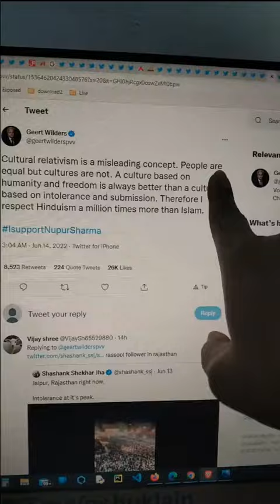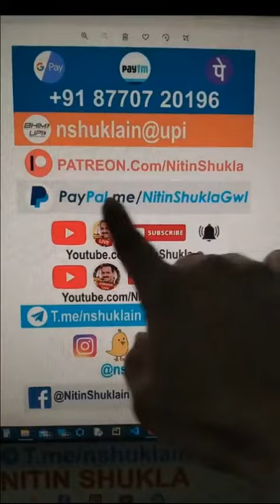Nitin Shukla - Arab bride dies of internal injuries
sanathani@upi